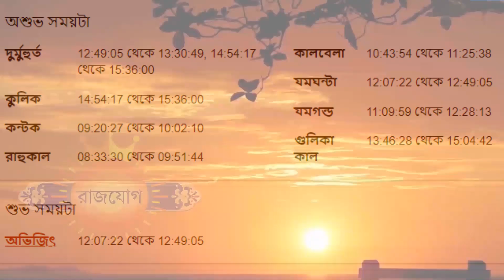৯ই জানুয়ারী ২০২৩ - কন্যা রাশির আজকের রাশিফল - Kanya Rashi 9th January 2023 Ajker Rashifal - Virgo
৯ই জানুয়ারী ২০২৩ - কন্যা রাশির আজকের রাশিফল - Kanya Rashi 9th January 2023 Ajker Rashifal - Virgo